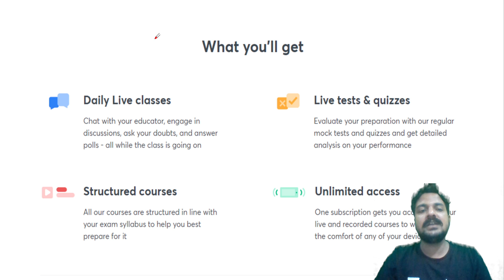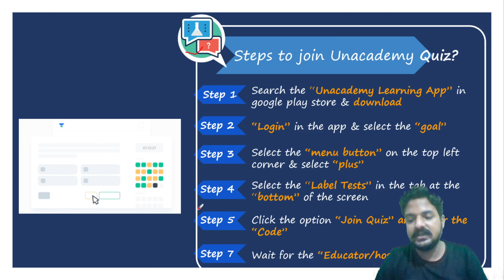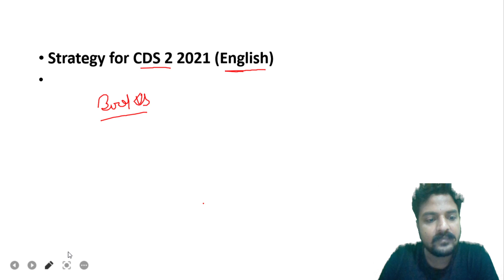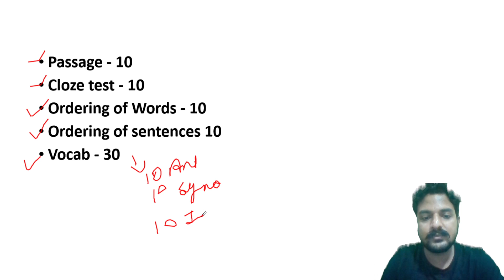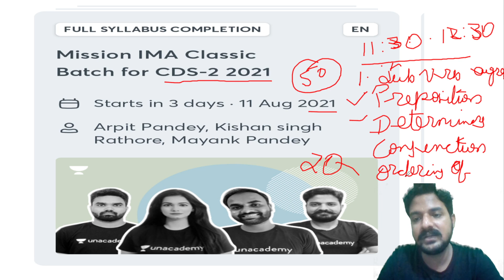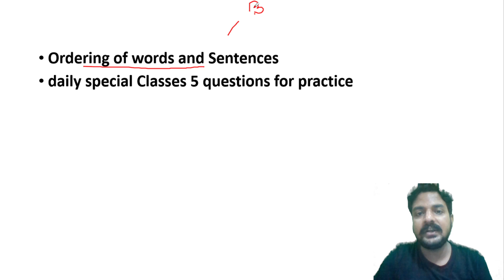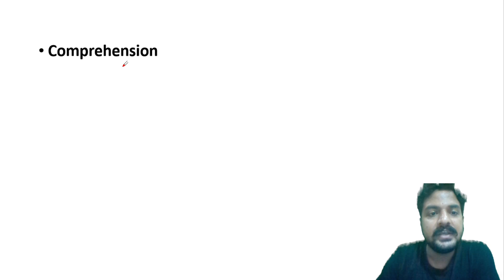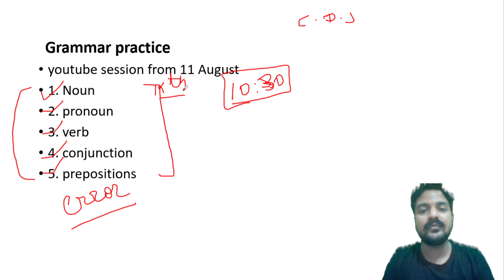How To Prepare For CDS 2021? | By Kishan Singh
We are pleased to welcome Kishan Singh Sir to our Defence family. He is an expert in English. In This Session, Our Top Educator Kishan Singh Sir will Take a Session on
"How To Prepare For CDS 2021?" to Target AFCAT 2021. and will give his insight on How to Clear Defence Exams.

✿ Special Class Session:
👉🏼Practice session on English grammar
🕐Time- 10.30 am 11 august

👉🏼Ordering of words and sentences
🕐Time - 6 pm 11 august

Welcome to Wifistudy Defence Channel, your one-stop solution for all Defence Exams. India’s Top Educators will be teaching you daily on this channel. We will cover the entire syllabus, strategy, updates, and notifications which will help you to crack the All Defence exams

Kishan Singh Sir and other Top Educators take classes on Unacademy App.

Unacademy Subscription Benefits:
1. Learn from your favorite teacher
2. Dedicated DOUBT sessions
3. One Subscription, Unlimited Access
4. Real-time interaction with Teachers
5. You can ask doubts in the live class
6. Limited students
7. Download the videos & watch offline

Welcome to Army & Govt. Tayari (A part of Unacademy), your one-stop solution for Defence Exams preparation. India’s top educators will be teaching you daily on this channel. We will cover the entire syllabus, strategy, updates, and notifications which will help you to crack the Defence exams.

=== Live Classes Schedule (Mon-Fri) from 1st November ===

07:00 AM - Daily Current Affairs by Dinesh Singh (Playlist
08:00 AM - Chemistry & Biology by Nupur Gulati (Playlist
09:15 AM - English Vocabulary by Suman Sharma
07:30 PM - Current Affairs Quiz by Dipesh Kumar (Playlist

1. One Subscription, Unlimited Access
2. Learn from your favorite teacher
3. Real time interaction with teacher
4. You can ask doubts in live class
5. Limited students
6. Download the videos & watch offline